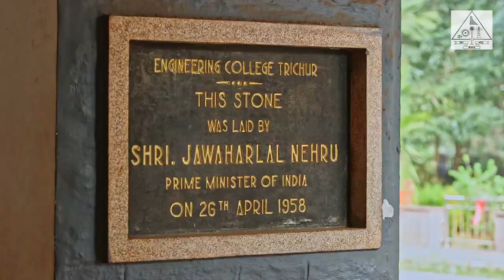Government Engineering College